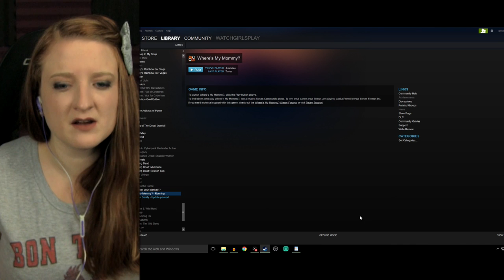CONDOMS & CRACK | Girls Play | Where's my mommy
Laughter is the best medicine. Unless you have diarrhea…